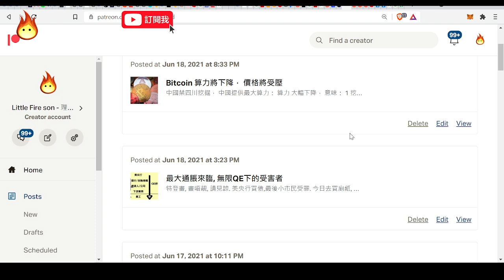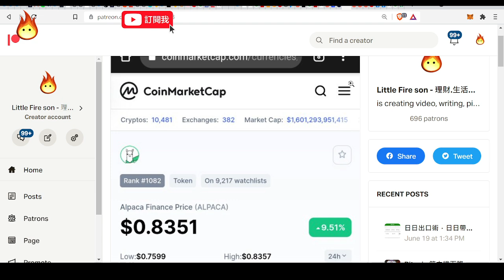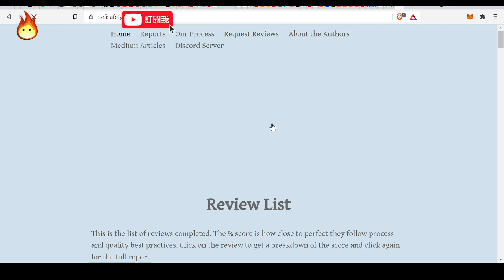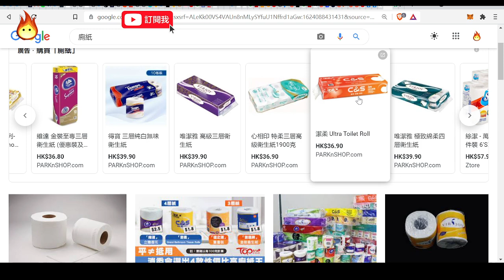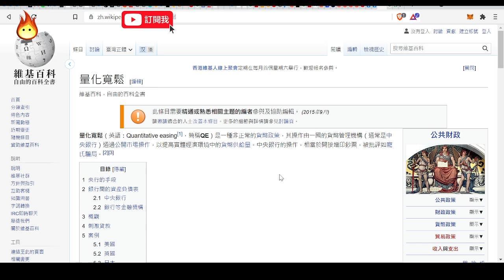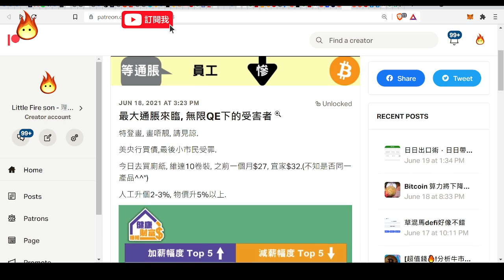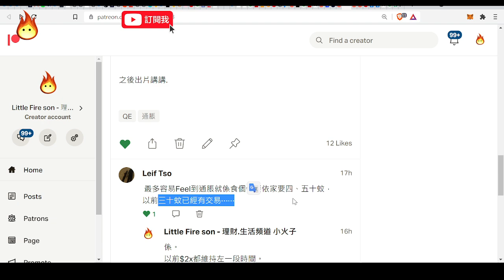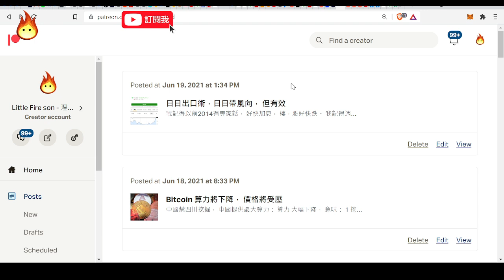[🔥點解你人工加咁少?!QE去左邊?維X廁紙$32平定貴?!]😍Patron優先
3LwbcofzRnwWM9J92qe3CuMPNQDG53GAJ5

0x0263252e9f46a2E6e49a8556431A615d2B3Be775

★█推薦影片█★

理財.買樓